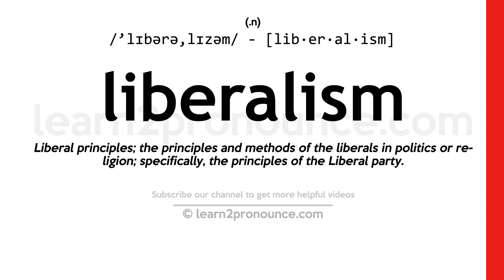Pronunciation of Liberalism | Definition of Liberalism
Liberalism pronunciation | How to pronounce Liberalism in English?
/`lɪbərə,lɪzəm/
Meaning of Liberalism | What is Liberalism?
(1) (n.) Liberal principles; the principles and methods of the liberals in politics or religion; specifically, the principles of the Liberal party.
What is Liberalism | Liberalism meaning and definition?